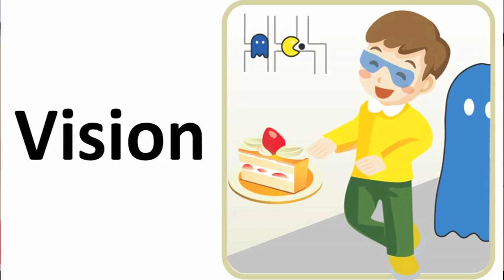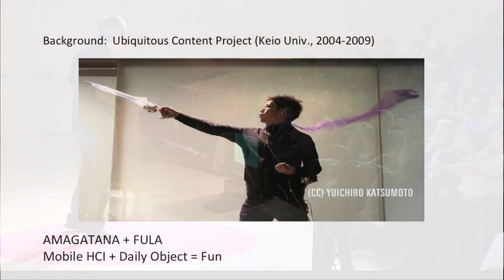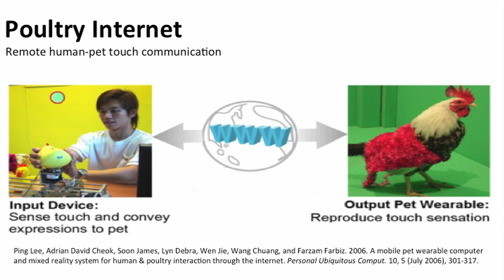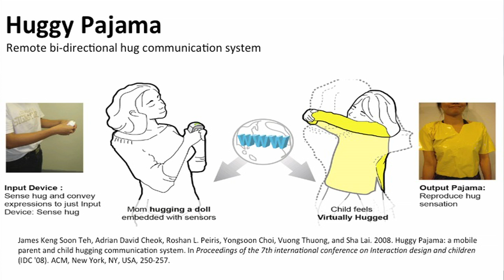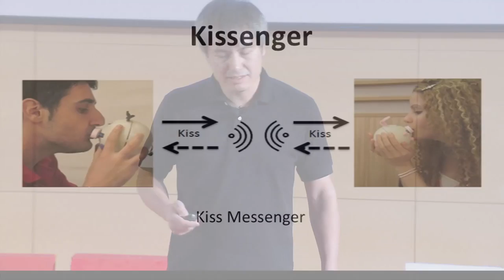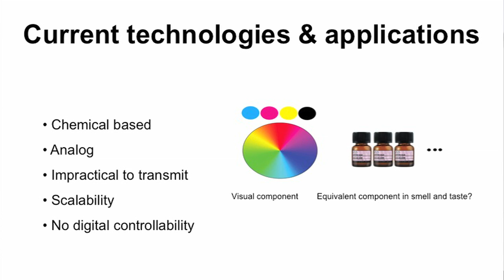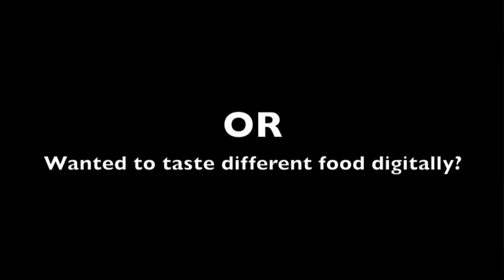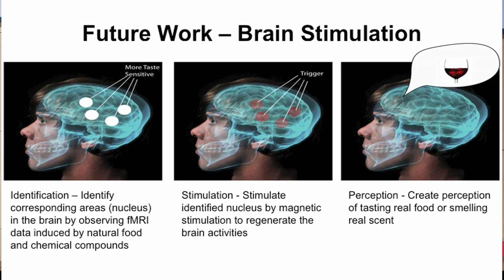Multisensory Human Communication: Adrian David Cheok at TEDxBarcelona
Adrian David Cheok is founder and director of the Mixed Reality Lab, Singapore. He has been working on research covering mixed reality, human-computer interfaces, wearable computers and ubiquitous computing, fuzzy systems, embedded systems, power electronics.
In his talk, Adrian shows us examples how we can (and maybe will) communicate in the future over the phone and internet using all of our five senses (and not only 2). On stage, he shows (for the first time in Europe) a device to transmit taste over the internet!
The talk has been recorded at TEDxBarcelona on the 17th of May 2013.